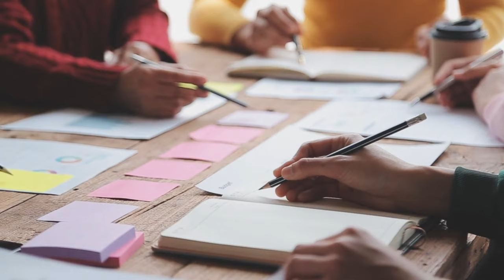Волк вытащил женщину из горящего автомобиля, произошло невероятное!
Женщина по имени Моника возвращалась домой с работы на своём автомобиле. За окном шёл сильный дождь, а ветер разносил капли по стеклу, создавая пелену из серых облаков. Моника держалась за руль крепко, стараясь сохранить контроль над машиной. Она знала, что надо быть осторожной на мокрой дороге, но всё равно не смогла предотвратить несчастье.